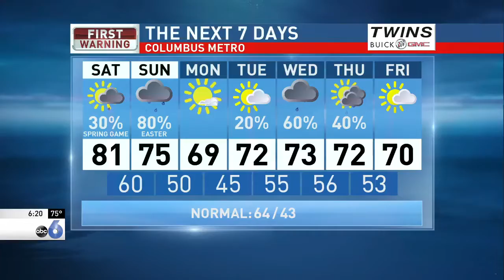Slice Of Life - Punches to Pubs